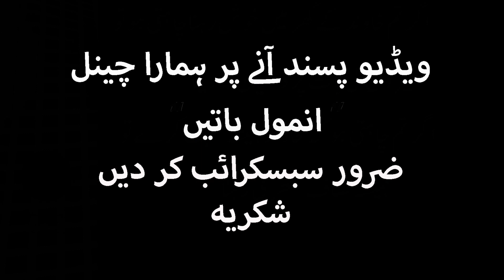Aaj Ki Achi Baatein | Hakeem Luqman ki Auraton ko Nasihat | हकीम लुकमान की औरतों को नसीहत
achi baatein,
aaj ki achi baatein,
kamal ki baatein,
hakeem lukman,
hakeem luqman,
sehat,
totkay,
upay,
upchaar,
gharelu totkay,
gharelu tips,
easy home tips,
haqeem luqman ki baatein,
hakeem lukman ki baatein,
hakeem luqman ke totkay,
hakeem lukman ke totkay,
हकीम लुकमान की औरतों को नसीहत,
Hakeem Luqman ki Auraton ko Nasihat ,